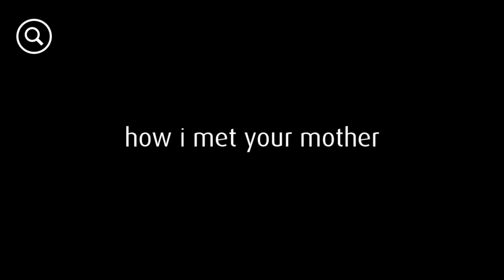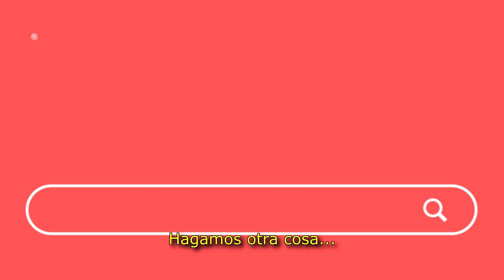Britney Spears salvó a HOW I MET YOUR MOTHER (MAQE 259)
Chris Harris, guionista y productor de toda la serie, habla de cómo fue hacer esta comedia. Desde el final hasta la participación de Britney, pasando por momentos icónicos como los sandwiches, el Fierro y Robin Sparkles.